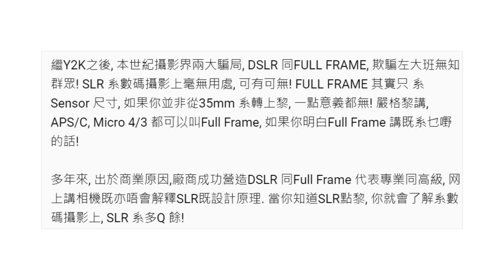DSLR同FULL FRAME係大騙局？相機局商欺騙咗大班無知群眾？